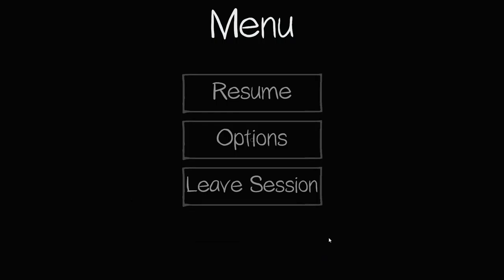Shovel In the Shoes! | Phasmo Fridays #10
Let's see if Sandy wants to play with our shoes...or if she's just gonna kill us instead.

also yes this was pre-beta update don't hate me.